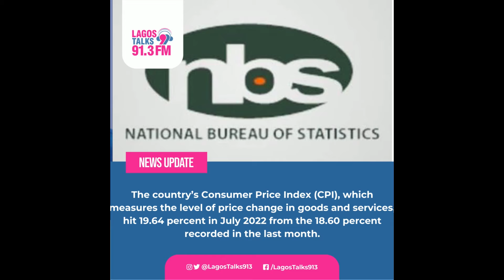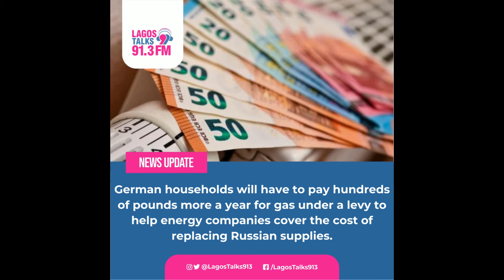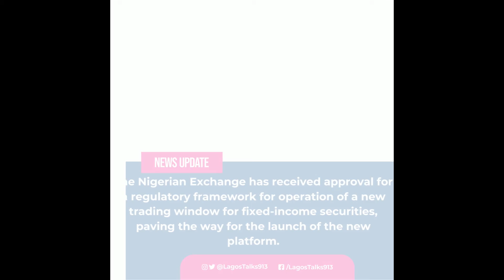WORLD NEWS 16-08-22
HEADLINES;

* Nigeria’s inflation rate hits 17-year all-time high.

*   Kidnap kingpin, Wadume, bags seven years imprisonment.

* On the Foreign scene; William Ruto wins Kenya election amid drama.

* And in Sports; NFF president Amaju Pinnick dismisses third term plan as election approaches.